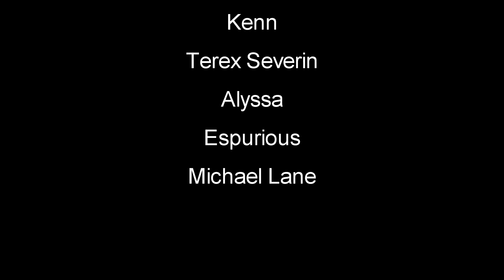Subsistence | EP18 | Growlight Upgrade + Giveaway | Let's Play Subsistence Gameplay (S5)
Subsistence Let's Play / Gameplay - Growlight Upgrade + Giveaway  - Struggle to build a base and gear-up in the hostile environment. Team up with other players to protect your base, attack others, or ally with neighboring factions. Progress your base technology for advanced item crafting and upgrades.